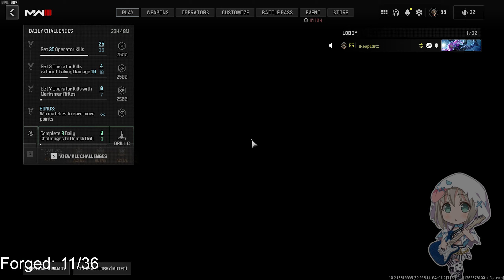Specials | Road to Interstellar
Final episode next week. Thank god there was no riot shield this year.